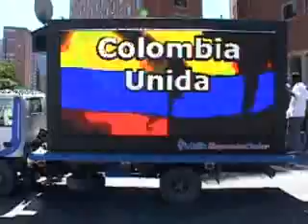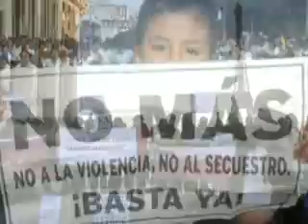NO MORE WAR IN COLOMBIA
A brief video of the conflict in a wonderful country: Colombia